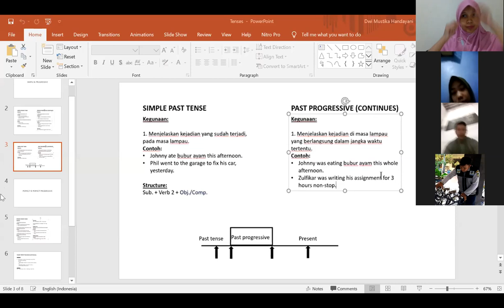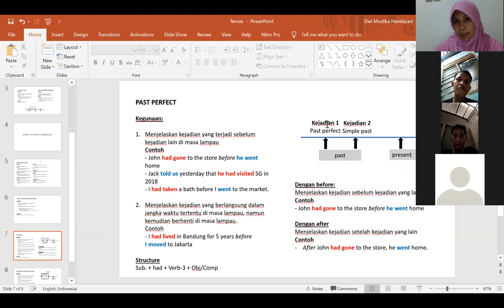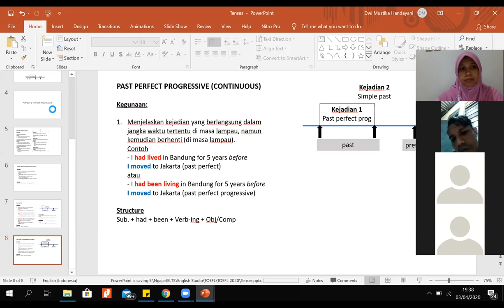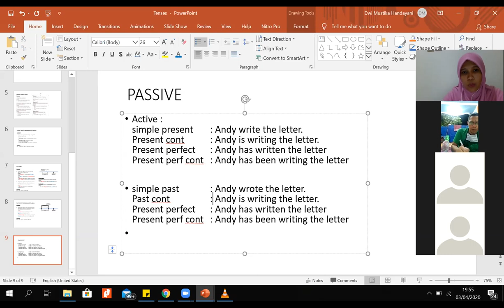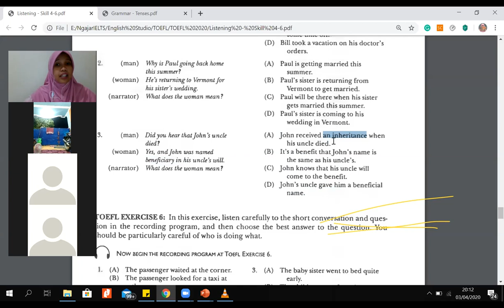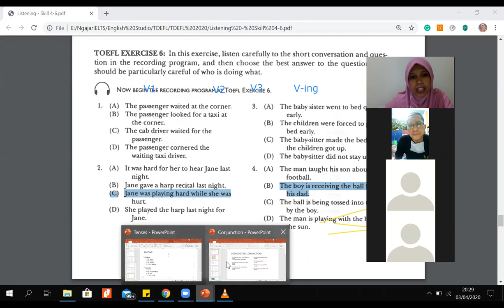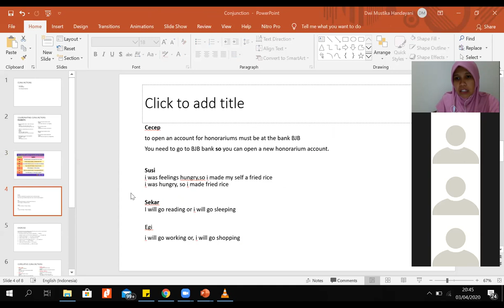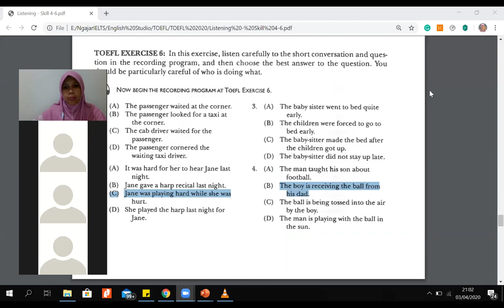TOEFL Meeting 3 STISIP YUPPENTEK 04032020 kelas TOEFL Online ENGLISH STUDIO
English Studio KampungInggris berfokus pada IELTS, TOEFL ITP/iBT, General English, English Academic Purposes & Writing Studio.

Office: Brawijaya No. 16A Singgahan, Kampung Inggris Pare, Jawa Timur - Indonesia.